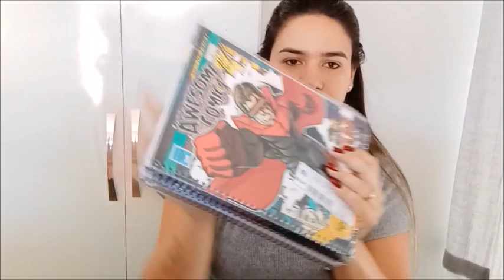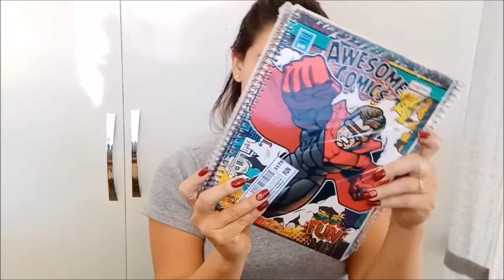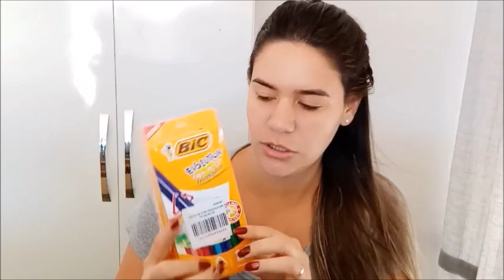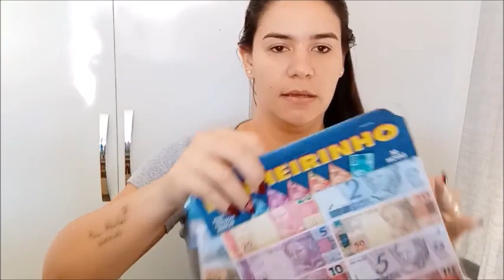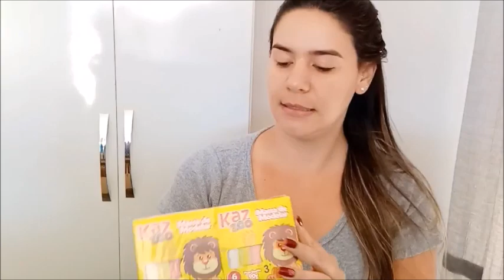PAPELARIA NA 25 DE MARÇO? • Camila Capelin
Hoje vim mostrar para vocês minhas compras de papelaria

VPA Atacadista
Rua Tiers 550 Pari - São Paulo SP

Camila Capelin
Rua Geraldo Theodoro 3-03 Isaura Pitta Garms
Bauru SP
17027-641